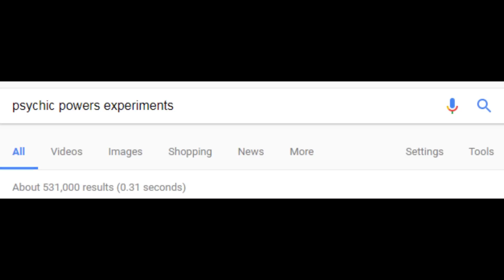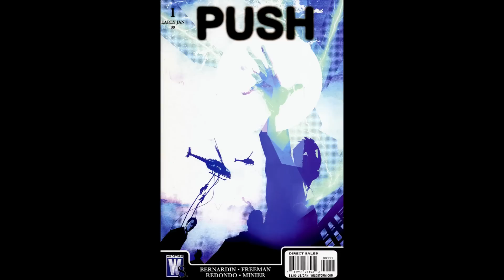Exploring Push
GoodBadFlicks explores the sadly overlooked take on superheros, Push. Directed by Paul McGuigan.

Schedule -